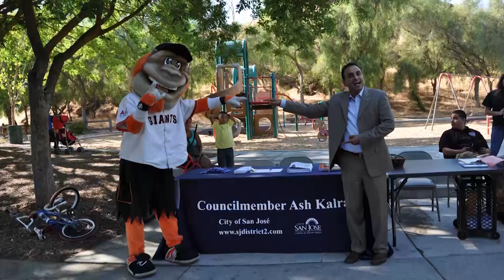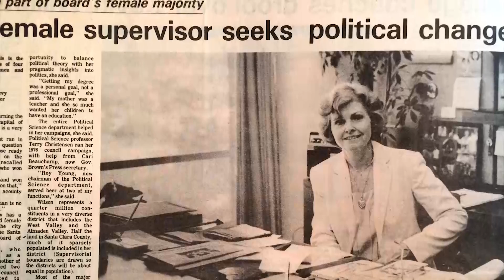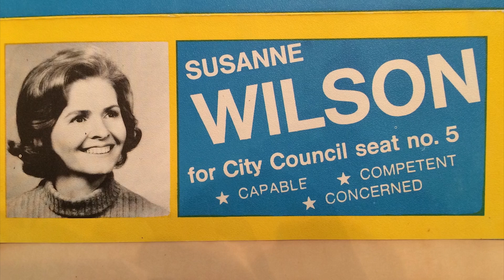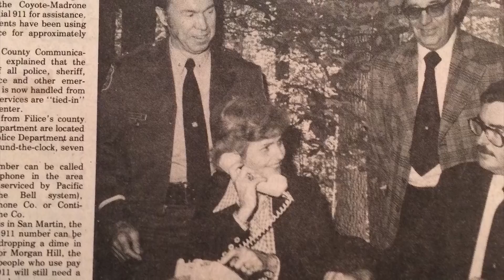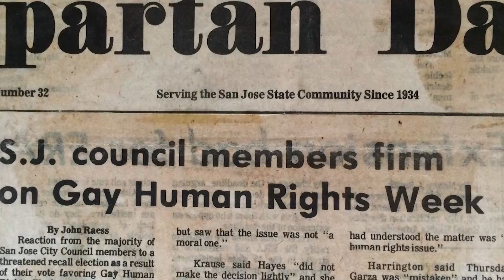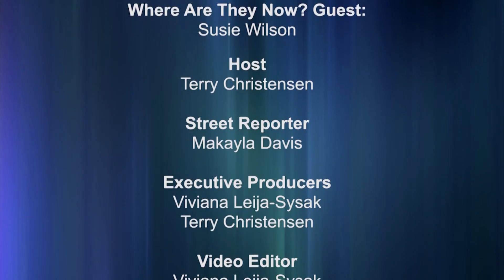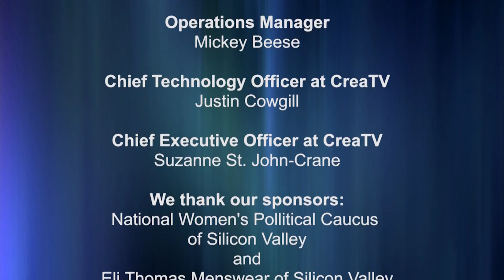Valley Politics February 2015: State of the County with Dave Cortese; Ash Kalra; Susie Wilson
A fresh and informative perspective on Silicon Valley’s politics hosted by Terry Christensen.